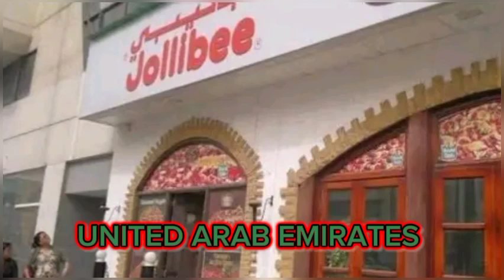Jollibee Restaurants Around The World | AJ Official YTC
Have you seen Jollibee branches in other countries? Well, in this video will show you how many Jollibee branches are there around the world.